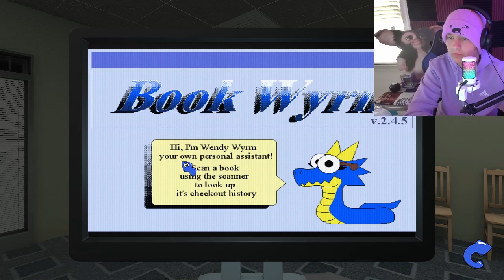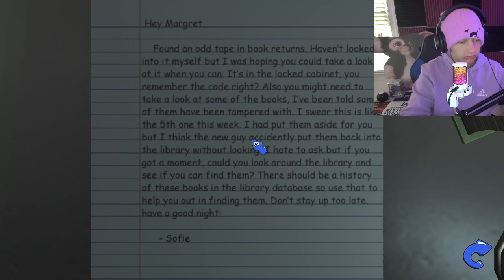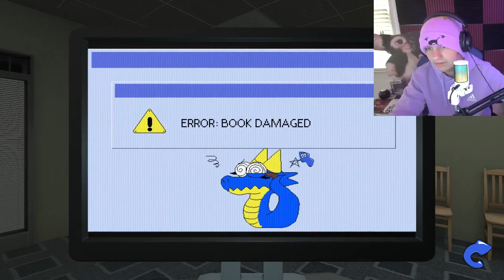AMANDA THE ADVENTURER IS BACK AND SCARIER THAN EVER....